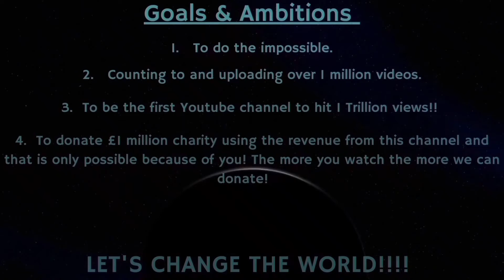Counting to ONE MILLION!!, This is Number 82,559